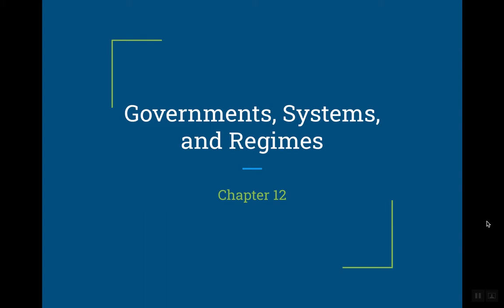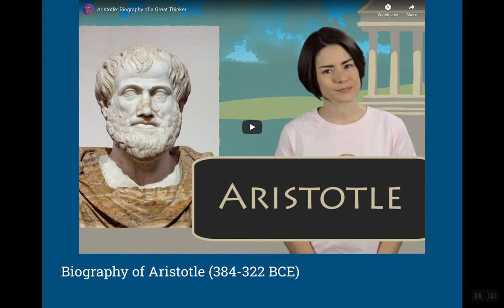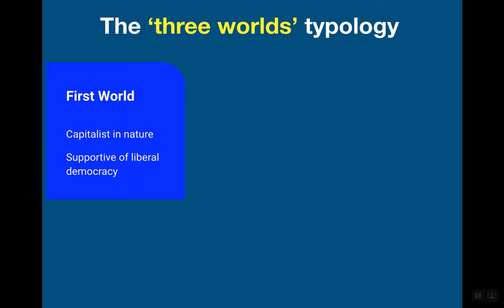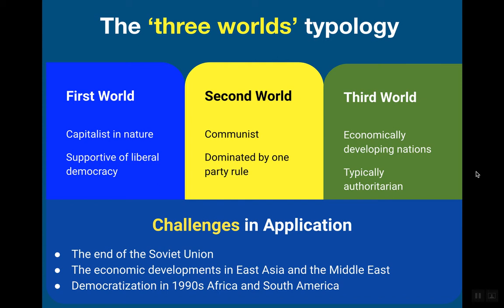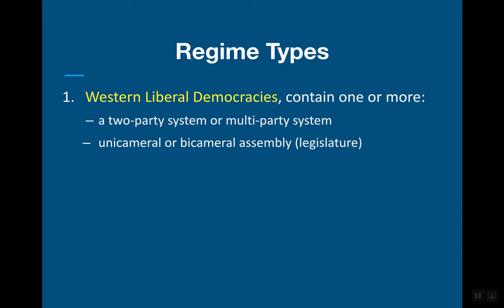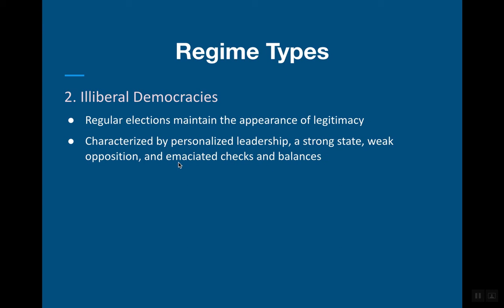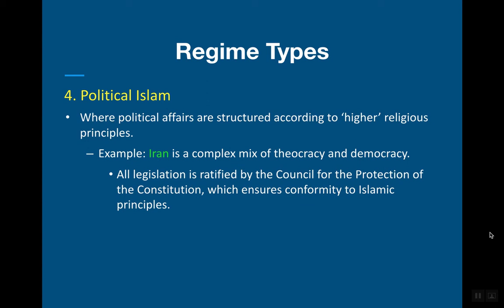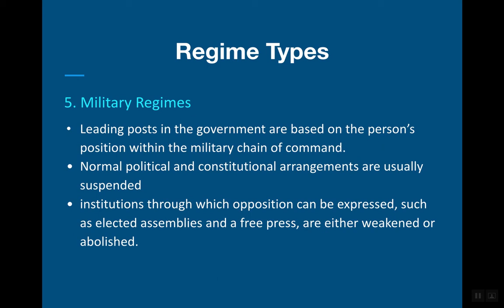Chapter 12 - Governments, Systems, and Regimes